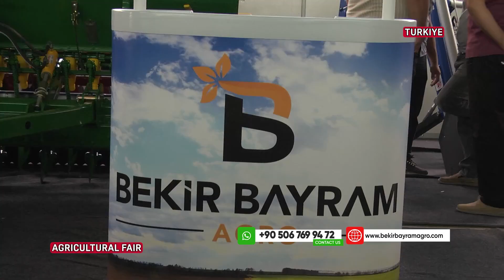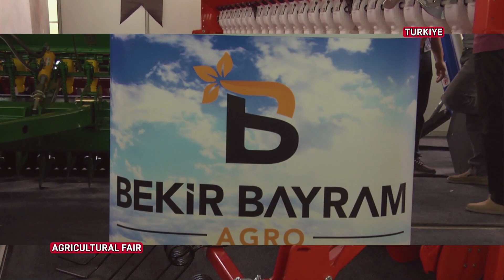Exploring 27th International AGROTEC Agriculture Fair | NTR TV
We visited the 27th International Agrotec Agriculture Fair which took in in Golbasi between 12-15 September 2024. Isikup, Bekir Bayram Agro, and Madenler company spoke to us about the different types of machinery used in agriculture. Together, let us learn about how we can bring agriculture forward in Africa!